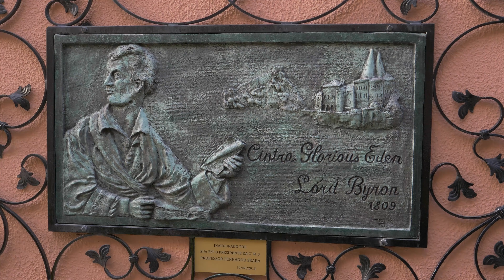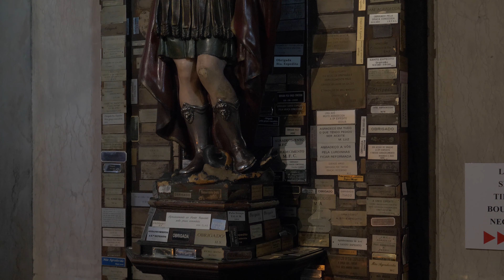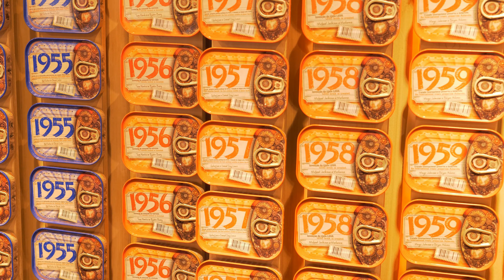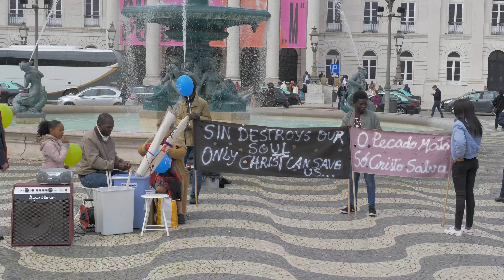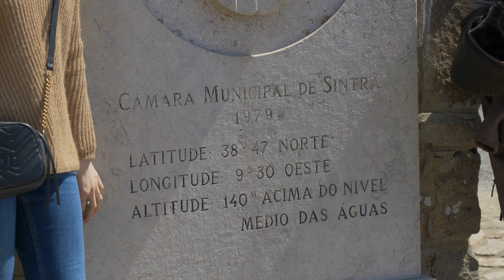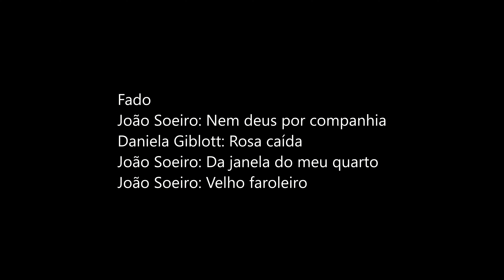Portugal 2018 2. osa